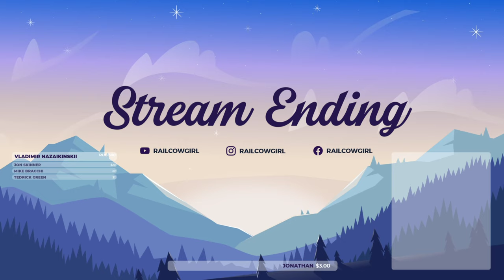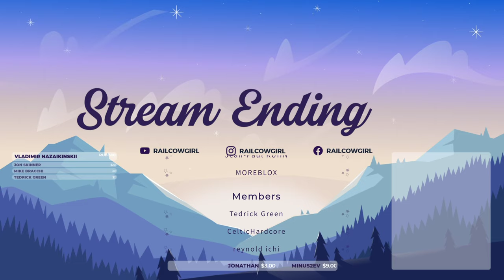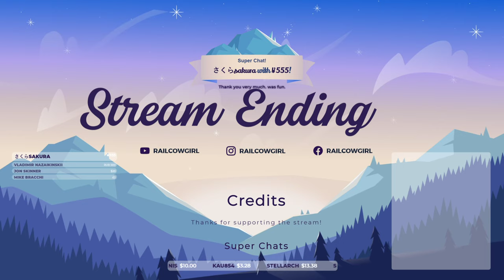TRAIN DRIVER'S CHAT: Deer crossing the track and spring rain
Narrated.

A deer crossing the track in front of the morning commuter train whilst the mother is on the other side.

This is the time of year where we really start to see the deer all over the place. You can see the mother of last years calf in the bushes to the right as she sharply changes direction when her calf crosses the tracks. Last years calf will be shunned by the mother when she gives birth around this time. Mating season for the deer is during fall and the mother carries the calf for about 7 - 8 months before.

So much of deer and so little about the train ride it self. The morning commuter trains still have very few people onboard, but we need to get those essentials to work. There will be an increase of passengers in future videos as the Norwegian government lifted some restrictions right after this was recorded.

Train Stops at:
Voss
Bulken
Seimsgrend (stops on request)
Evanger
Bolstadøyri
Dale
Vaksdal
Trengereid
Arna
Bergen

○ Camera 1
○ 360° Camera
○ SD Card